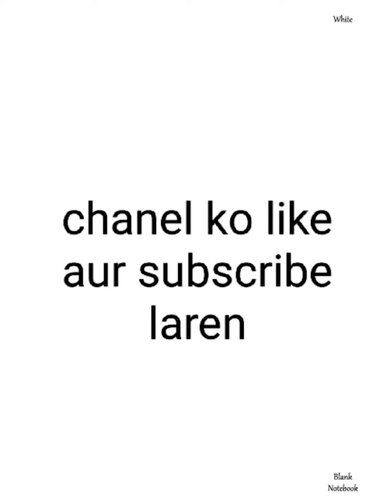bharat ke 10 sabse prasid mandir